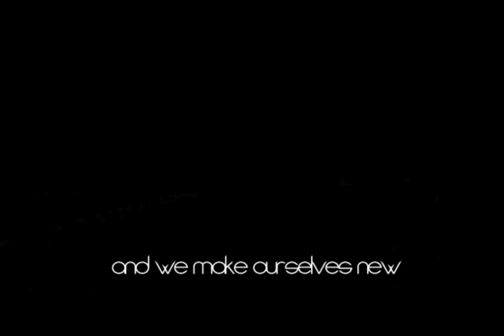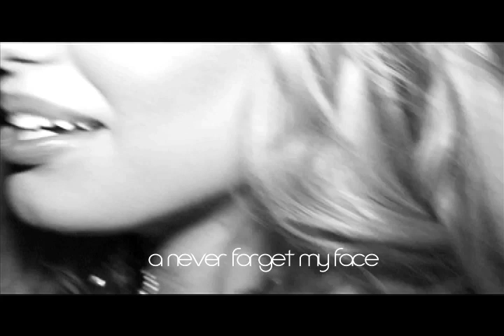SUPERMAN by Dalal (official lyrics Video)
SUPERMAN
Written by Dalal Bruchmann & Nate "Impact" Jolley